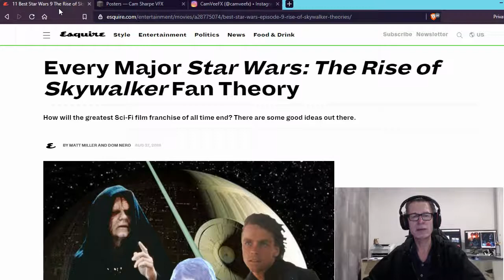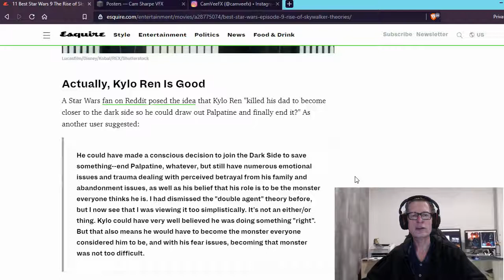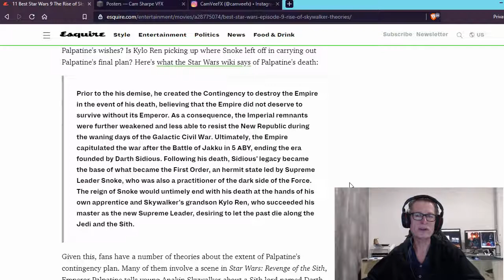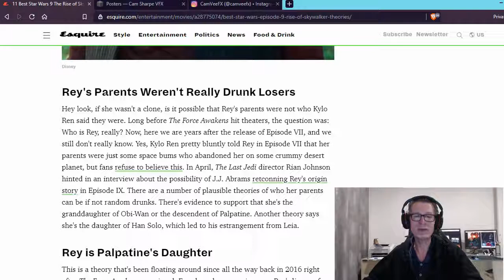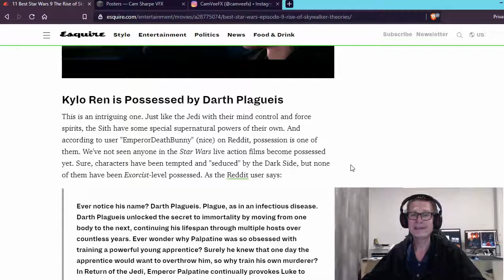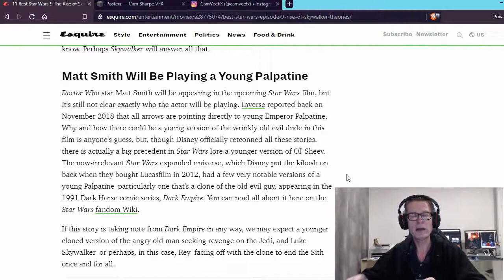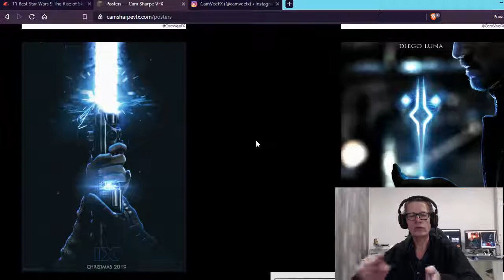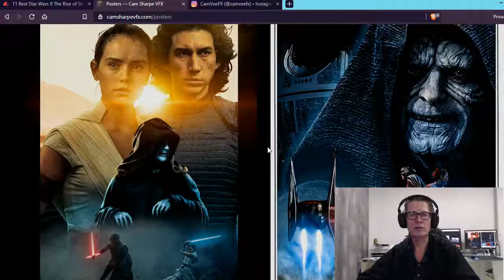Top 14 Fan Theories Spoilers About Rise of Skywalker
A look at 14 fan theories about Rise of Skywalker including some possible spoilers.

I'm viewer funded, so please
consider donating (thank you)...
Follow me to keep up-to-date...